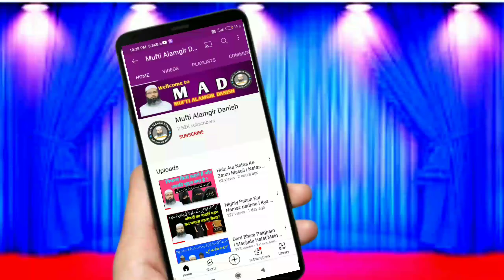Nick Marsiya | Wafat Molana Abdul Khaliq Sambhali | Darul Uloom Deoband Ko Sadma